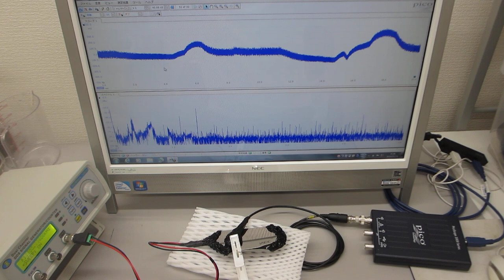メガヘルツの超音波発振制御プローブ製造技術